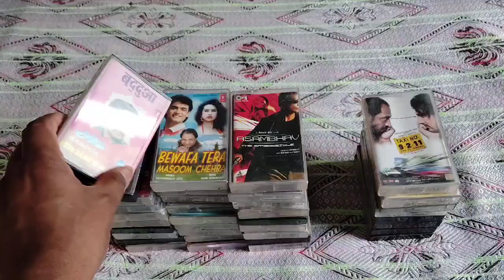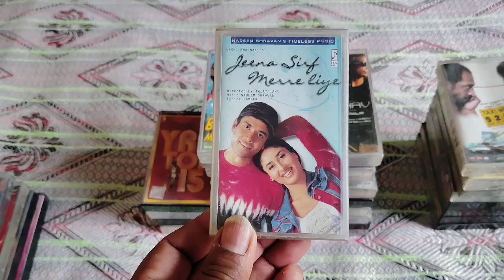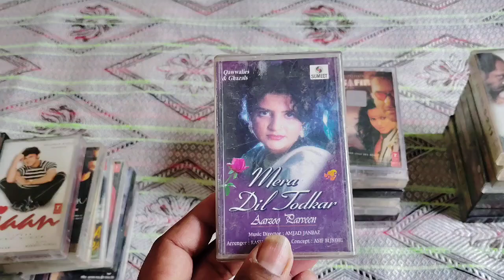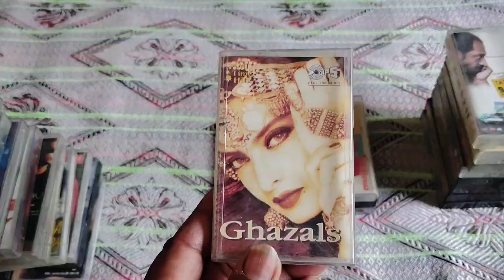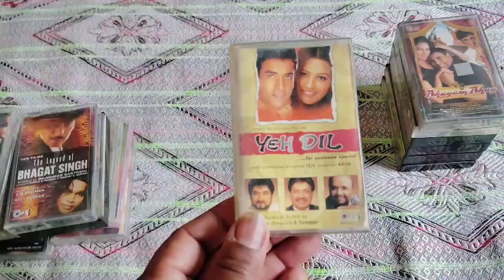Batta ( Haryana) To New Delhi and Chennai Audio cassettes Sold#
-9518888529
1 se 10 cassette tak ka courier charge 100 Rupaye liya jayega
# Audio cassette# Audio# cassette# viral videos# viral# trending videos# trending#